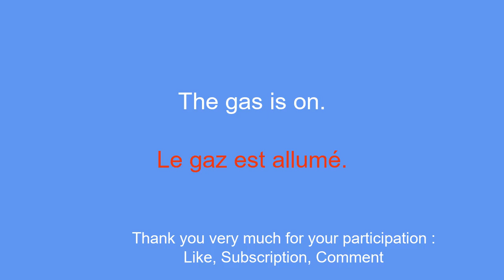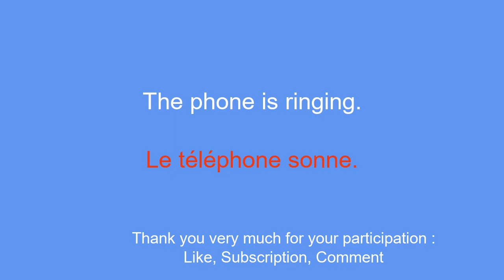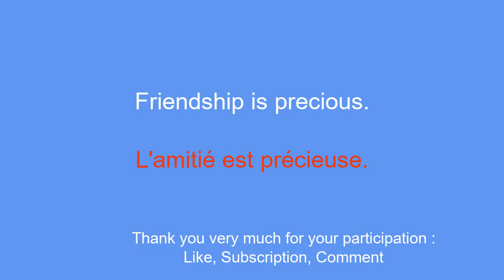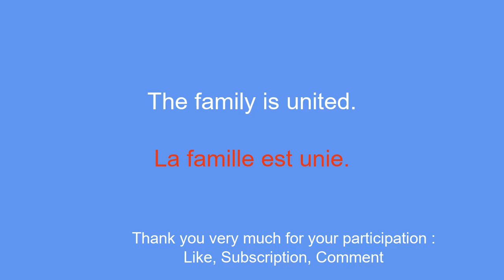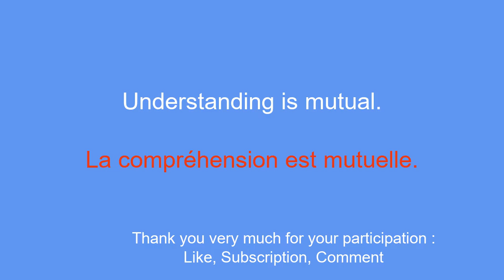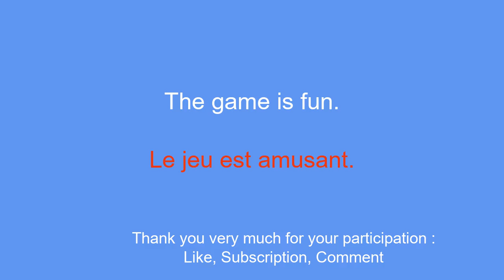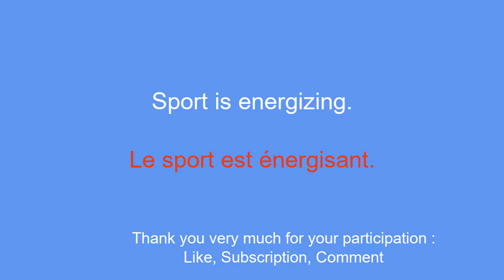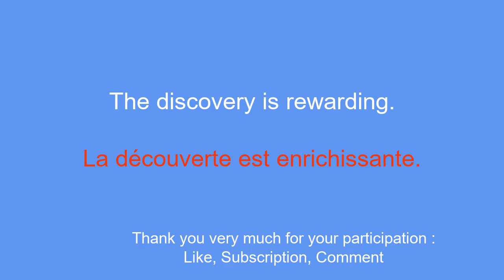Develop French: learn quickly and easily